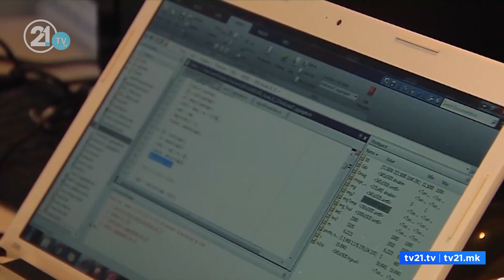Милошевски со нов извештај за Онишченко